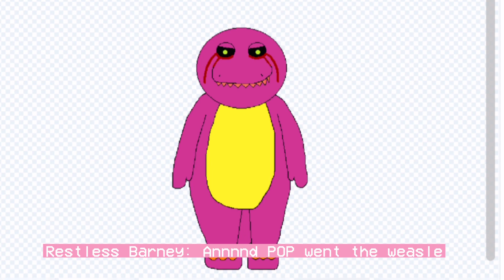All Night at PBS Character Voicelines